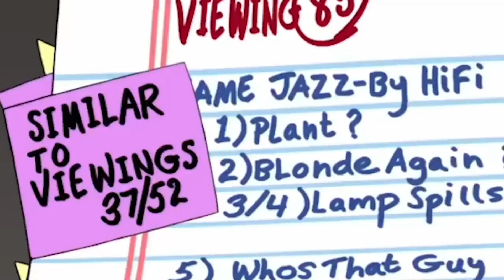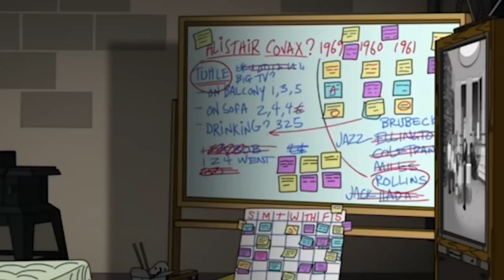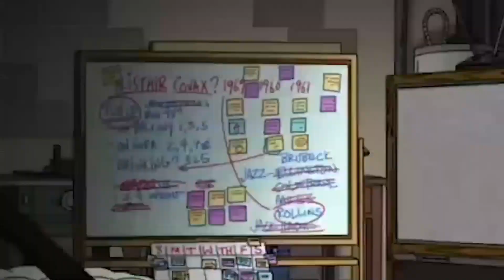American Dad - Stan Discover Portal to Another Dimension